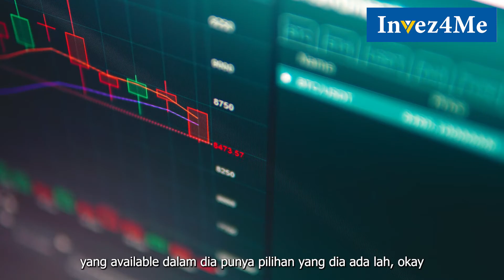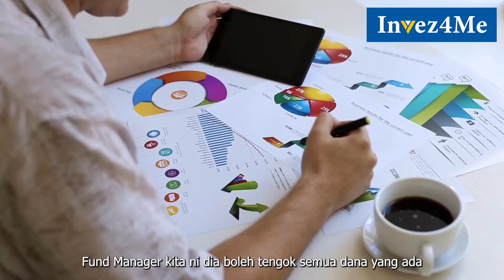Kelebihan Melabur Dalam PRIVATE MANDATE UNIT TRUST Berbanding Melabur Direct ke Unit Trust?